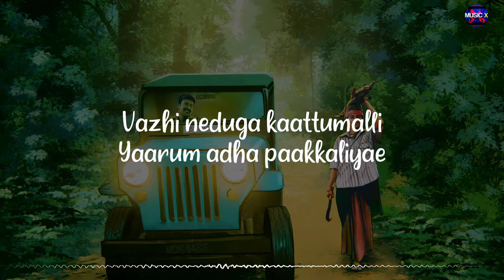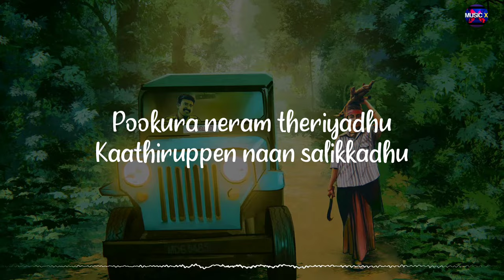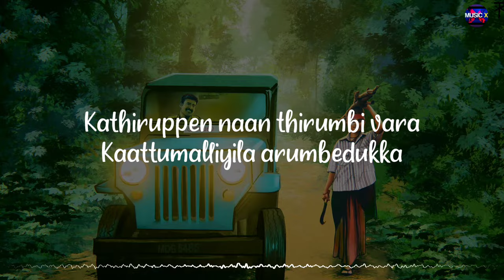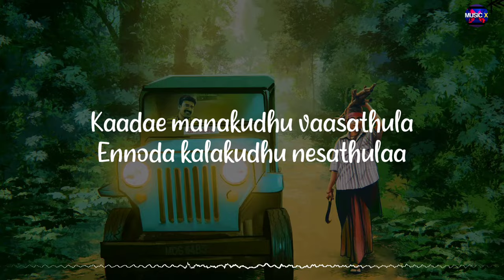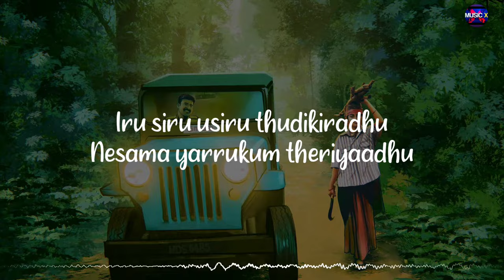𝗞𝗮𝗮𝘁𝘁𝘂𝗺𝗮𝗹𝗹𝗶 (Lyrics) - Ilayaraja x Ananya bhat | Viduthalai | Soori |Vijay Sethupathi /\Kaattumalli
🎶 | Listen and Stream "Kaattumalli" on your favorite music platforms

~Musicx Paradise🖤

🎵Kaatumalli (Lyrics) - Ilayaraja x Ananya bhat | Viduthalai | Soori | Vijay Sethupathi /\ @MusicxParadise

Movie/Album: Viduthalai Part 1
Singers: Ilayaraja x Ananya bhat
Lyrics: @ilaiyaraajaofficial
Music Label: @SonyMusicSouth

Lyrics:

Vazhi neduga kaattumalli
Yaarum adha paakkaliyae
Enakkaa pooththathu kaattukulla
Varuma varuma veettukulla

Kaadae manakudhu vaasathula
Ennoda kalakudhu nesathulaa
Vazhi neduga kaattumalli ee

Vazhi neduga kaattumalli
Kann paarthum kavanam illa
Pookura neram theriyadhu
Kaathiruppen naan salikkadhu

Poo manam pudhusa theriuthamma
En manam karumba inikudhamma

Kanavenakku vandhadhu illai
Idhu nesama kanavu illai
Kanavaa ponadhu vazhka illai
Vazhkaiya nenachi vazhndhadhillai

Manju mootttama manasukulla
Pogura varugira ninaivugalae

Orangudhu ulla oru visaiyum
Orakkam kalanja nesam theriyum

Kathiruppen naan thirumbi vara
Kaattumalliyila arumbedukka

Vazhi neduga kaattumalli
Kann parrkum kavanamillai

Kaadae manakudhu vaasathula
Ennoda kalakudhu nesathulaa

Kitta varum nerathula
Etti pora dhoorathula

Nee irruikka ullukullla
Unna vittu povadhilla

Ulagathil engo moolaiyila
Irukkira irunda kaattukulla
Iru siru usiru thudikiradhu
Nesama yarrukum theriyaadhu

Saatchi sollum indha kaadariyum
Kaattula veesidum kaathariyum
Vazhi neduga kaattumalli
Kann paarthum kavanamillai

Enakkaa pooththathu kaattukulla
Varuma varuma veettukulla

kaattumalli,
kaattumalli song,
kattu malli,
kattu malli song,
kattu malli viduthalai song,
kaattumalli lyrics,
kaattumalli song lyrics,
kattumalli song lyrics,
vazhi neduga kaattumalli,
viduthalai songs,
ilayaraja new song,
ilayaraja hit songs,
kaattumalli song lyrics in tamil,
kaattumalli song lyrics in english,